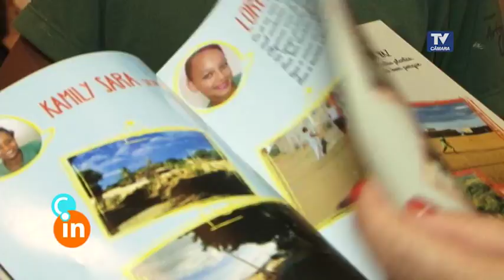CI EXPOSIÇÃO PLEC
Crianças do bairro Itapoã redescobrem o bairro através da arte